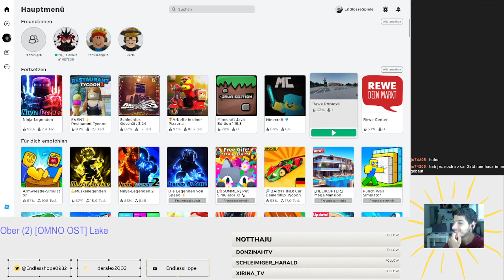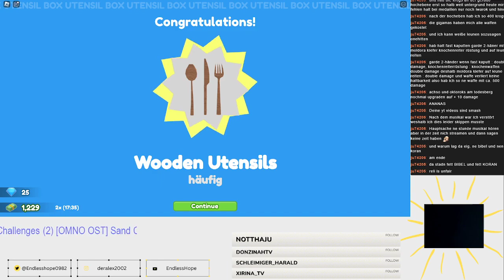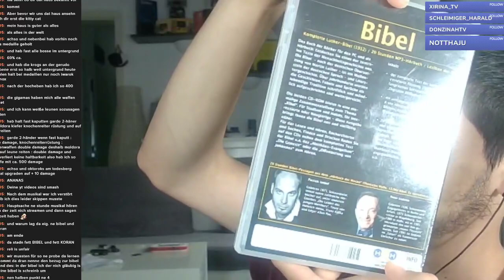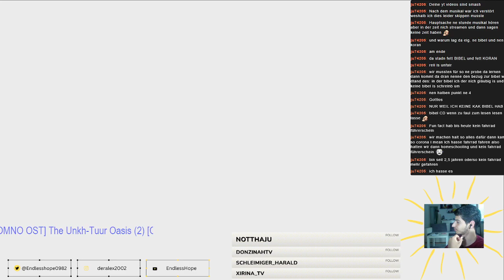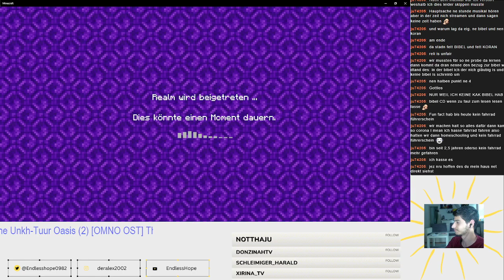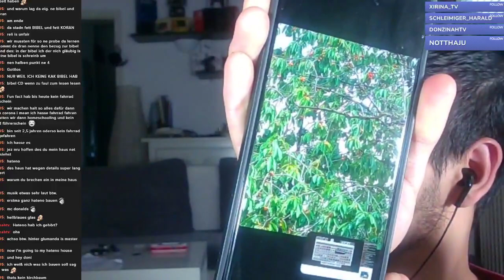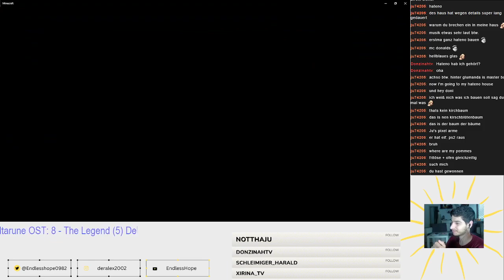Roblox mit euch danach Minecraft